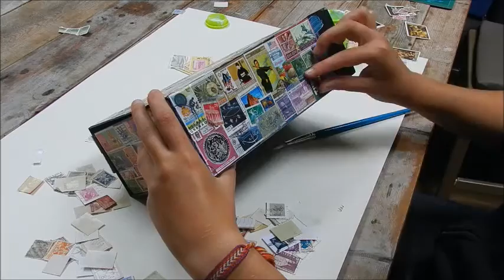DIY: decorate a storage box!